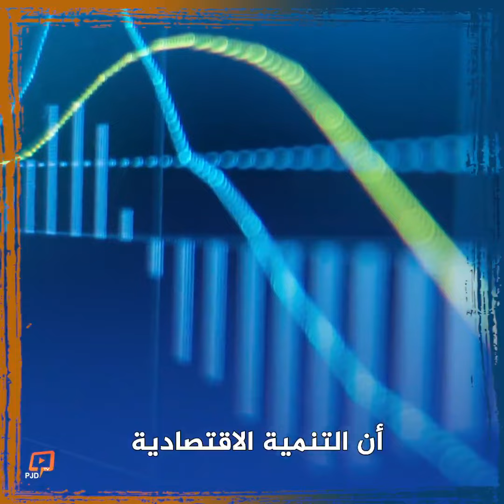تعزيز الوقاية من المخاطر المهنية محور توصيات الدورة 9 لمجلس طب الشغل